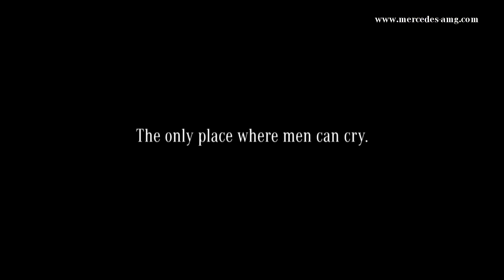Extreme Power. Mercedes SL 65 AMG 45th Anniversary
Mercedes SL 65 AMG 45th Anniversary